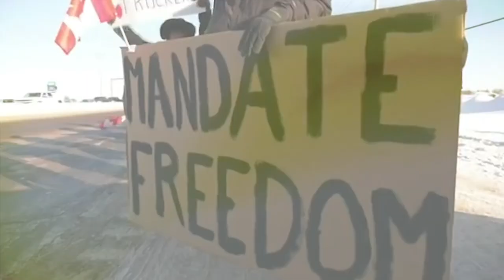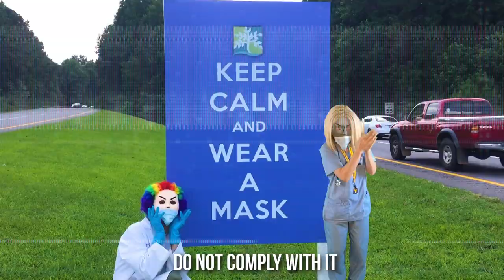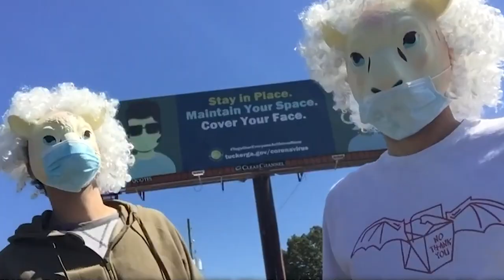SafetyBack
Heres a little something the Mrs and I took a stab at.
We had fun making this, hope you enjoy it :)

He has been working up some new radio stuff for our friends over at Hastings AG that we just finished up with.

very exciting times!